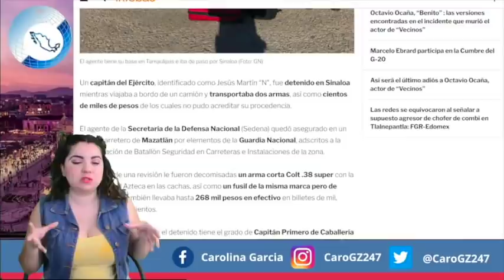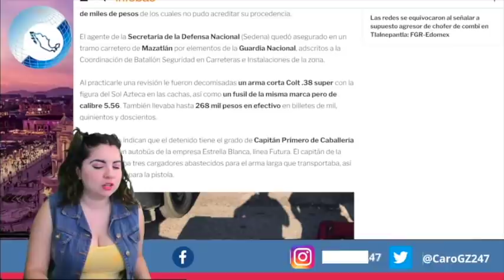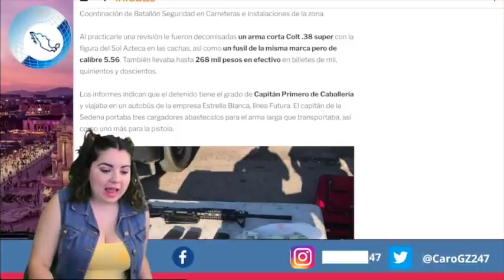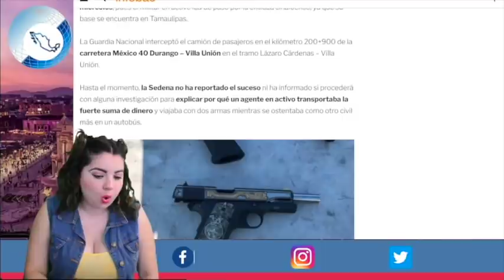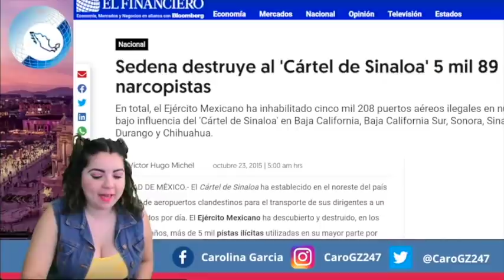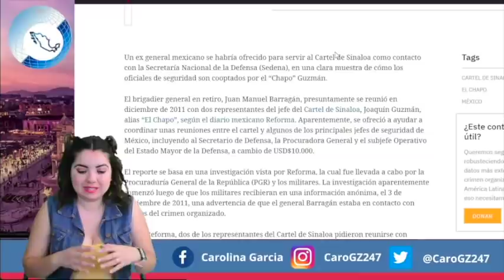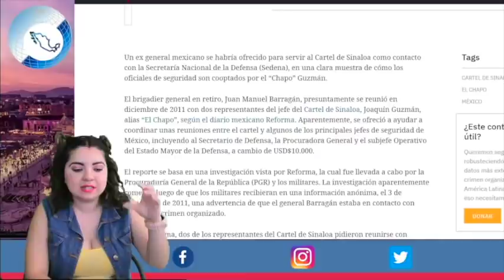DÍA GRIS PARA AMLO! TRAICIONAN A MÉXICO, ELEMENTO DEL EJERCITO TRABAJA PARA SINALOAS ¡4T EN PELIGRO!